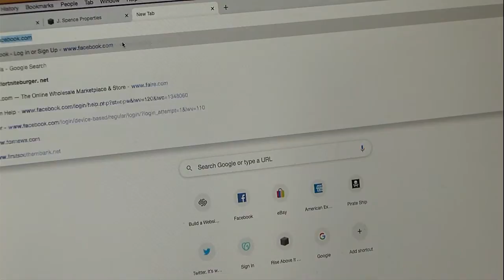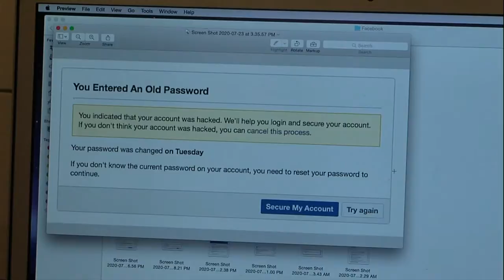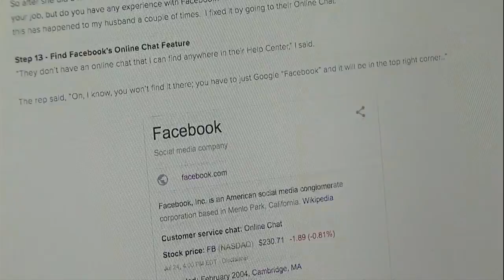Carterville woman seeks help from Facebook after hacked account